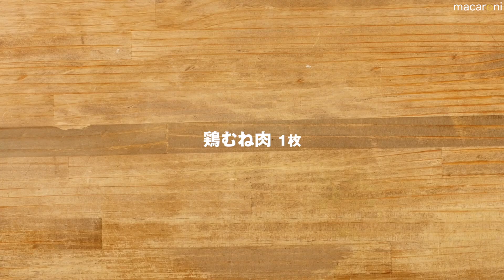【作り置き】レンジで簡単！ 胸肉の しっとり 鶏 チャーシュー のレシピ 作り方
鶏 チャーシュー のレシピを動画でご紹介します。作り方は、鶏むね肉にタレをかけ、そのままレンジにかけるだけ！20分で簡単にチャーシューが作れます。作り置きにもでき、冷めてもおいしいので、お弁当のおかずやおつまみにもおすすめですよ！

【マカロニメイト登録メンバー】
@tsukurioki_shokudo さん考案レシピ🍴✨
人気作り置きレシピサイト「つくりおき食堂」の
まりえさんが登場！😊レンジだけで作れる
時短レシピやお弁当おかずで人気です💕

・鶏むね肉：1枚(300g)
☆みりん：大さじ2杯
☆砂糖：大さじ1杯
☆しょうゆ：大さじ2杯
☆酢：小さじ1杯
☆オイスターソース：大さじ1/2杯

■下ごしらえ
鶏むね肉は余分な脂と皮を取り除きます。

■作り方
①鶏むね肉の片方の面にフォークで数ヶ所穴を開けます。

②耐熱容器に☆の調味料を混ぜ合わせ、①をフォークで穴を開けた面を下にして入れ、ラップをふんわりとかけてレンジ600Wで2分30秒加熱します。

③レンジから取り出し、裏返してラップをかけ、再度レンジ600Wで2分加熱します。

④そのままレンジに5分置いて余熱で火を通します。レンジから取り出し、食べやすい大きさにカットしたら完成です。清潔な保存容器に移し、冷蔵庫で保管してください。※2〜3日を目安にお召し上がりください。お弁当に入れる際はレンジで温めて、粗熱を取ってから詰めてくださいね。

余熱で火を通した後にお肉に赤い部分がある場合は、様子を見ながら30秒ずつ追加で加熱をしてくださいね。余熱で火を通してたれに浸けたまま冷ますことで、味が染み込み、しっとりとおいしく仕上がります。お肉がきちんと冷めていることを確認してから、冷蔵庫で保管してくださいね。